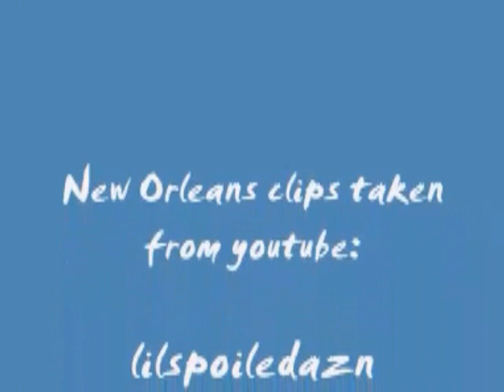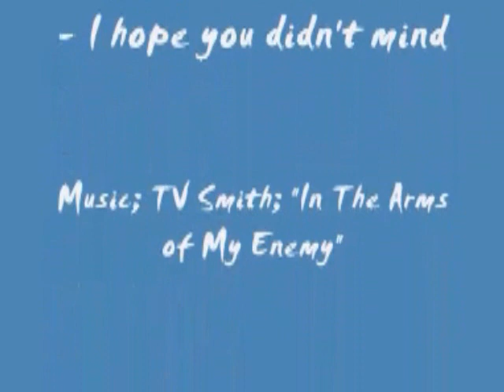when i have nothing - DOWNSIDE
our tune nothing with katrina footage